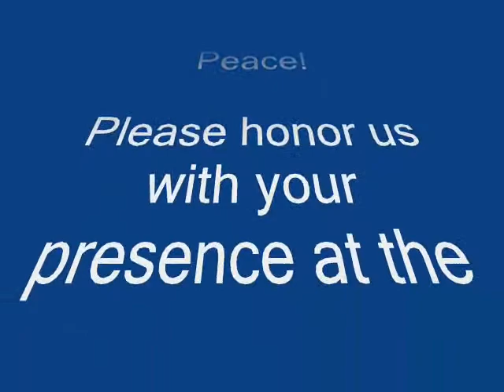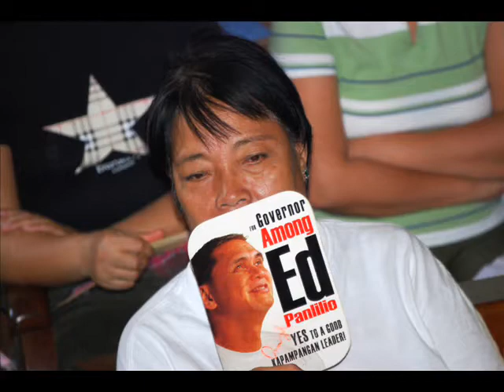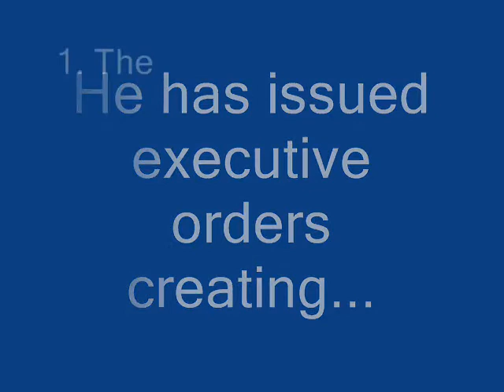Among ED Panlilio Inauguration Events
A chronological MTV of inaugural events of Governor Eddie "Among ED" Panlilio, the 26th Governor of Pampanga and the first (and only) priest-governor of the Philippines.  Events took place between June 30 to July 2, 2007.  Dinner photos courtesy of jac.